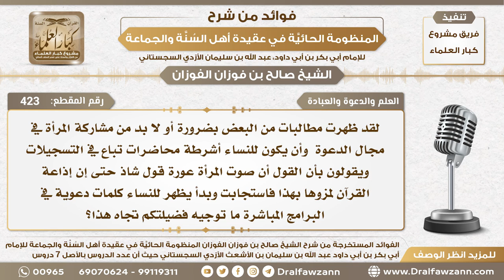423 - ما رأيكم في ظهور المرأة في مجال الدعوة ويكون لها أشرطة وتسجيلات وبرامج مباشرة؟ صالح الفوزان